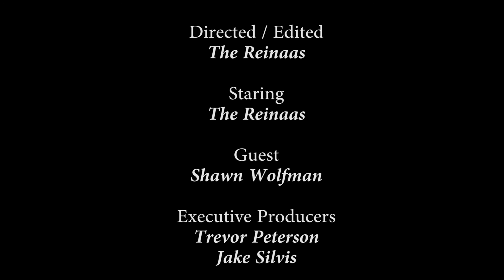Black Shirt Beer Review - Fruit Beers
The Reinaas calls in Shawn Wolfman to dig into some fruity beer action.

The Menu:
Shorts Brewing Co. - Soft Parade
Magic Hat Brewing Co. - Elder Betty
Well's & Young's Brewery - Banana Bread Beer
Blue Point Brewing Co - Blueberry Ale